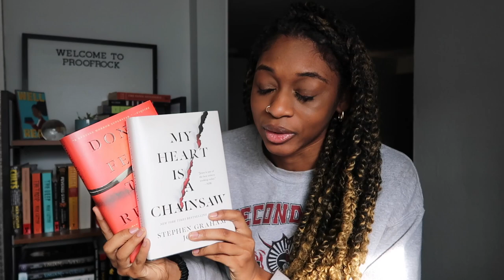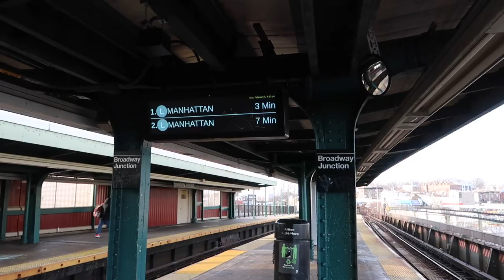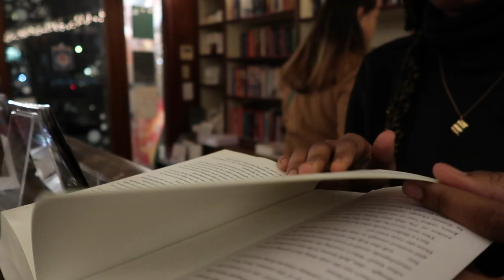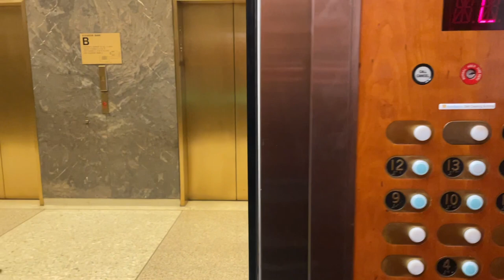nyc vlog: a week in my february ✨📚 | bookstores, thrift shops, and pretending to read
I mean I guess this is one way to explain what I've been up to?